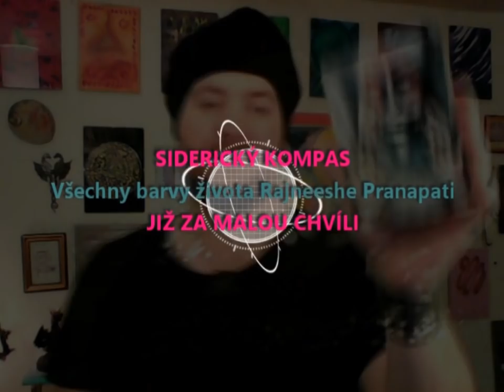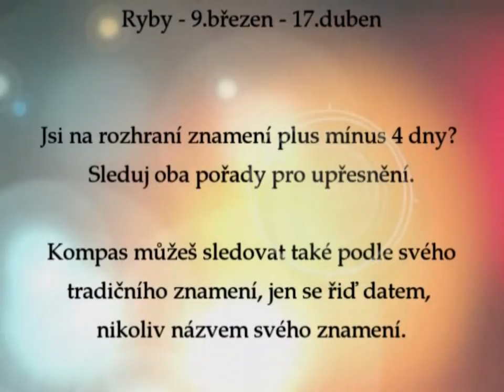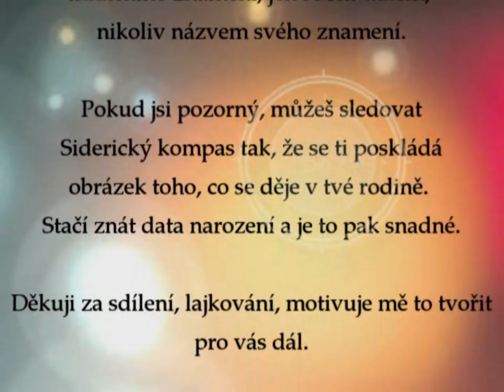Siderický kompas - Vodnář - červenec a srpen 2019 - věštba z vejce